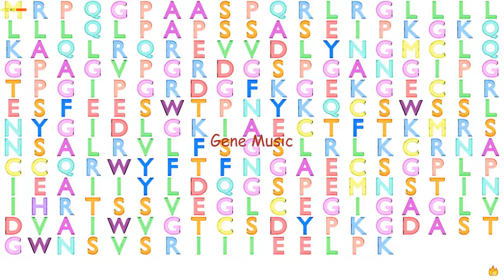Gene Music using Protein Sequence of CTHRC1 "COLLAGEN TRIPLE HELIX REPEAT CONTAINING 1"